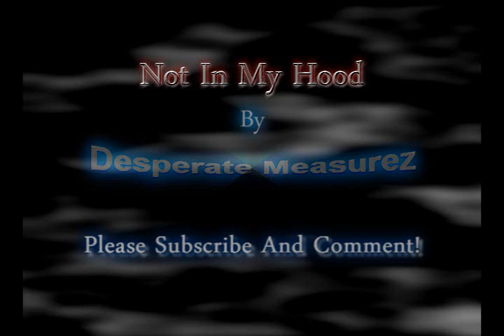"Not In My Hood" Original Unpolished Version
"Not In My Hood" was produced by Desperate Measurez. Epic strings and drum with piano and synth. Thanks for listening.